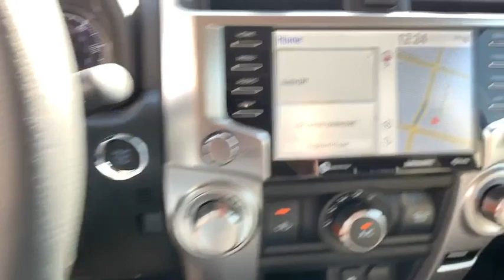2020 Toyota 4Runner Pasadena, Arcadia, Monrovia, Los Angeles, Alhambra, CA T20270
Nautical Blue Metallic New 2020 Toyota 4Runner available in Pasadena, California at Toyota Pasadena. Servicing the Arcadia, Monrovia, Los Angeles, Alhambra, CA area.
2020 Toyota 4Runner SR5 Premium - Stock#: T20270 - VIN#: JTEBU5JR3L5741656

Toyota Pasadena
3600 E. Foothill Boulevard